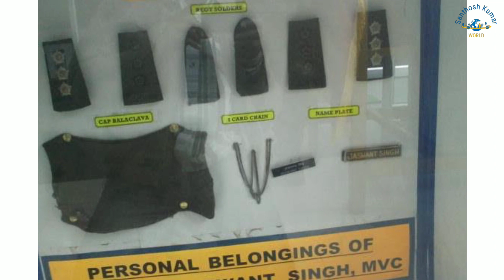REMEMBERING OUR BRAVE HEART RIFLEMAN JASWANT SINGH RAWAT. WHO KILLED 300 CHINA SOLDIERS IN 1962 WAR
REMEMBERING OUR BRAVE HEART RIFLEMAN JASWANT SINGH RAWAT. WHO KILLED 300 CHINA SOLDIERS IN 1962 SINO-INDIA WAR